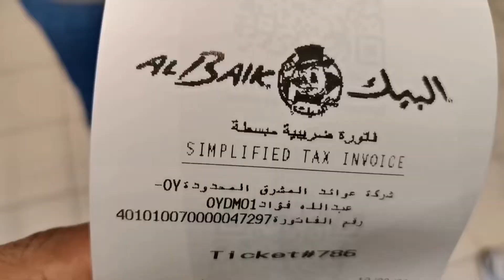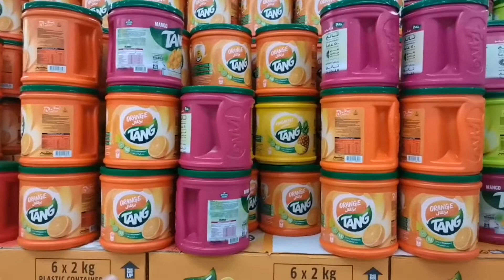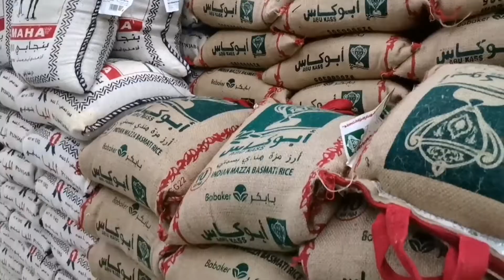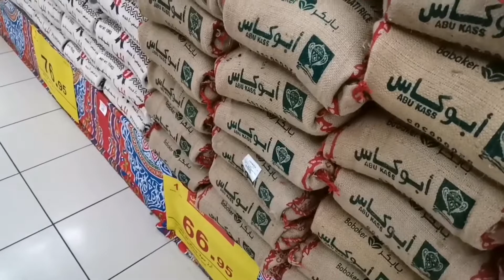Albaik l Al baik Saudi Arabia l Al baik Broast l Hyper Panda Offer l Saudi Vlog l Travelling Yaseen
Travelling Yaseen
 Yaseen Travelling
cheapest laptop
dammam
jarir bookstore saudi arabia
dammam saudi arabia
noon online shopping ksa
neo hair lotion
5 riyal shop in dammam
saudi dammam city
dammam market
Dammam City
Dammam
Khobar City
 Dammam Corniche
Khobar Corniche